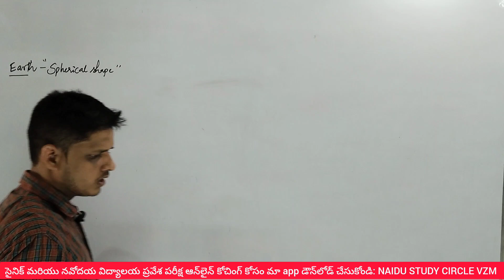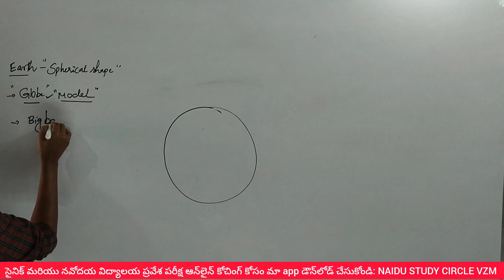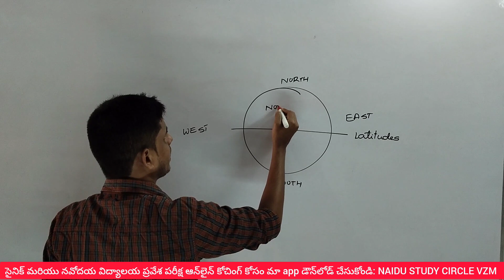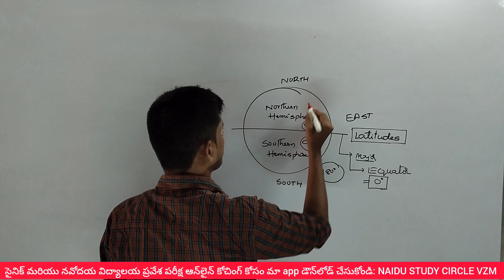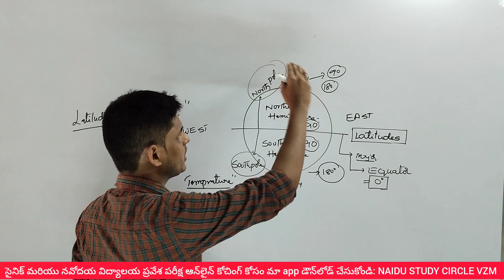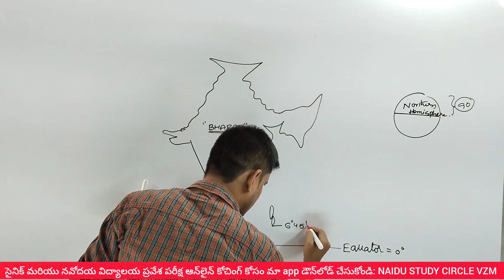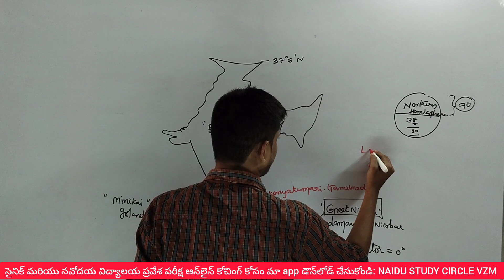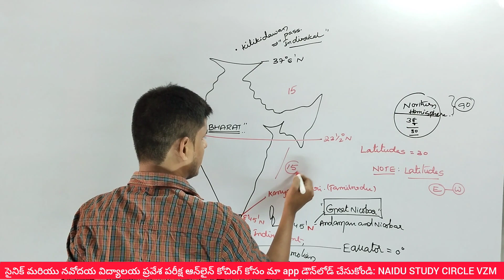SAINIK SCHOOL 6TH CLASS ENTRANCE EXAM|| GK CLASSES BY LAXMAN SIR|| AISSEE2024| JNV2024 || NAVODAYA